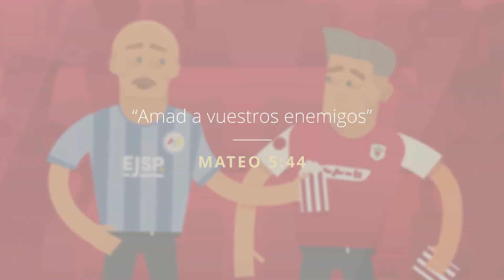IluminaElMundo Día 8: Amar a tus enemigos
En Mateo 5:44 leemos: “Amad a vuestros enemigos”. Visita mormon.org para encontrar maneras de amar a tus enemigos en esta época de Navidad.